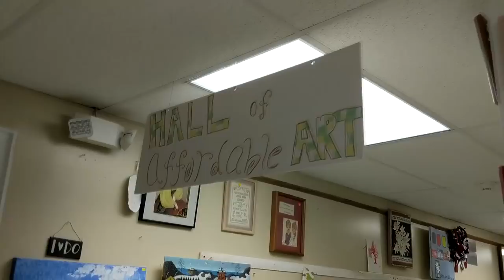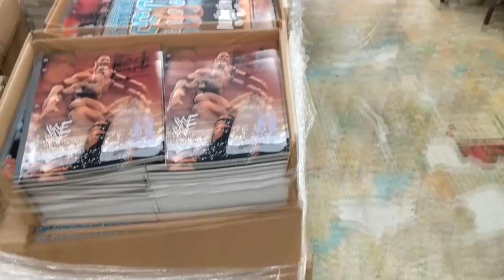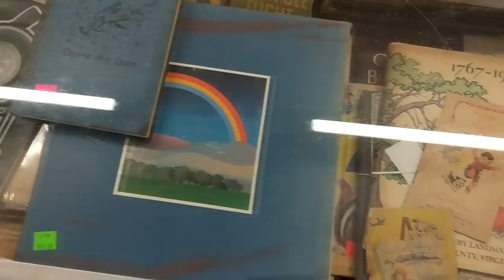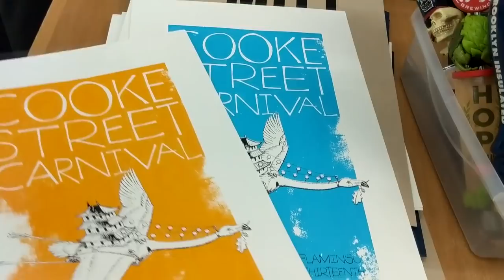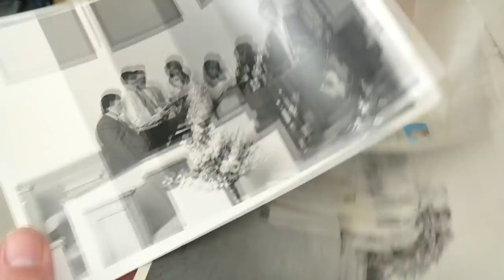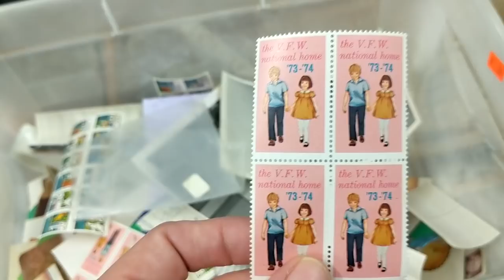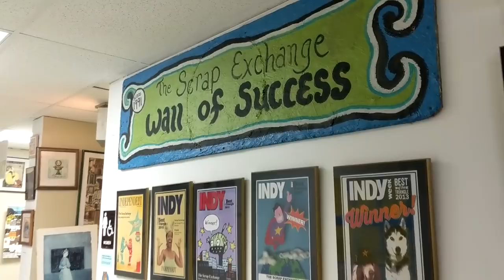Thrift with Me-The Scrap Exchange Durham NC-DIY Pinterest Heaven!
Let's go shopping or shall I say "thrifting" at the “Scrap Exchange” in Durham NC! Follow me around the scrap exchange and see this pinterest DIY heaven!  It's so much fun to go hunting! You never know what you are going to find in second hand stores. The Scrap Exchange is a nonprofit organization with a mission to promote creativity, environmental awareness, and community through reuse.
Since 1991, we have been collecting materials from local businesses and residents and distributing these reclaimed resources to educators, artists, makers, and students through a variety of programs.
The organization is an economic engine for entrepreneurial activity built around materials reuse and waste-recovery. It creates green jobs and workforce development opportunities through a range of community partnerships.
Our creative reuse arts center contains a retail store, an art gallery, a Design Center to host classes, a Make N Take classroom for open studio art-making, and much more.

If you are an artist or educator …
You will continue to visit our current location for our famous blue barrel section, Make N Take room and Design Center. PLUS, we are adding an expanded selection of bulk by-the-pound materials to spark you and your students’ creative imaginations. Future plans for this space also include artist studios, maker spaces and an artist marketplace. In addition, the Cameron Gallery will also remain in this space, providing year-round opportunities for reuse artists to share their work with the community.

If you are a thrift store enthusiast …
Our new store, Scrap Thrift, will quickly become your #1 destination for incredible bargains on a huge selection of clothing, shoes accessories, housewares, fabric & craft supplies and more.  Located adjacent to our current location with 18,000 square feet of newly renovated space, finding affordable treasures will be easier than ever before. And unlike other thrift stores, all proceeds are funneled back into our programs supporting our mission to promote creativity, environmental awareness, and community through reuse. If you care about the arts, education and the health of our planet, you can feel good about every purchase or donation you make.
In addition, our new donation drop-off location will make donating your gently-used items more convenient and efficient. We’ve added a covered entrance and curb-side assistance to get you back on your way sooner. But we hope you’ll stay and visit one of our stores, take a class or explore the rest of the Reuse Arts District as it grows!
I will also show you a haul video of all the items I purchased at both stores.